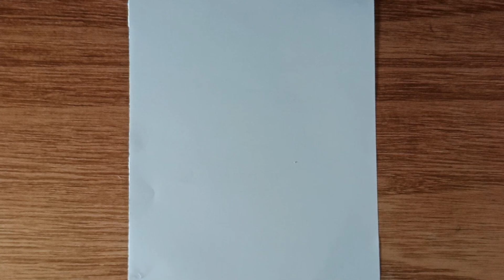Cara Menggambar Marshmello yang Lucu dengan Mudah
Cara menggambar marshmellow step by step